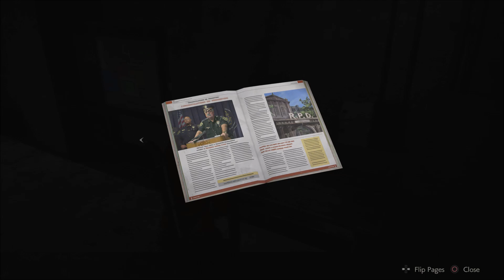THERE'S SHERRY | RESIDENT EVIL 2 REMAKE | PART 20